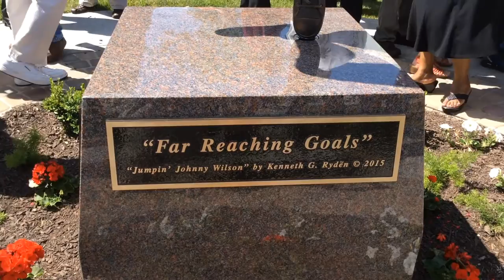Jumpin' Johnny Wilson Sculpture Revealed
A sculpture of Anderson legend Johnny Wilson was unveiled Friday, May 27, at Anderson High School. Wilson's closest family and friends and more than 500 community members gathered for the event.